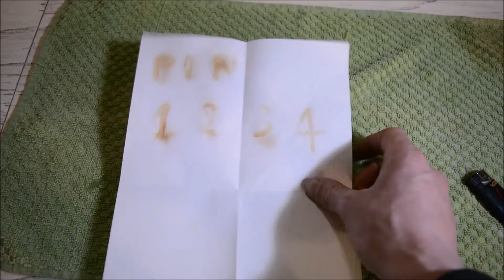Invisible ink - HOW TO HIDE SECRET CODE WITH A LEMON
HOW TO HIDE SECRET CODE WITH A LEMON